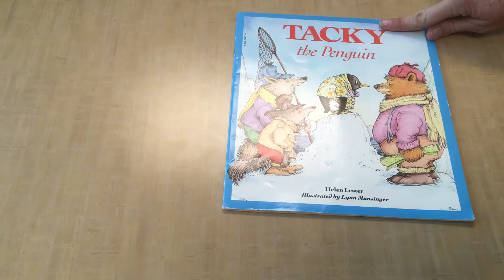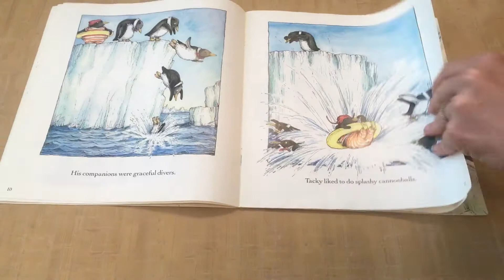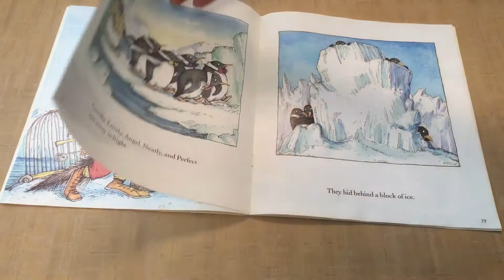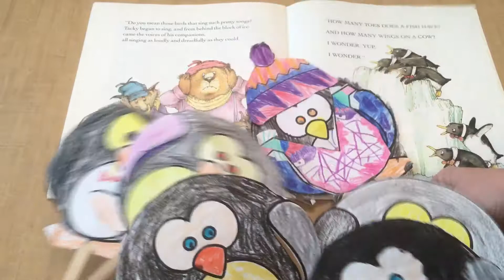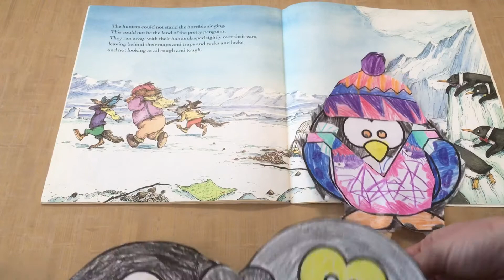Tacky the Penguin